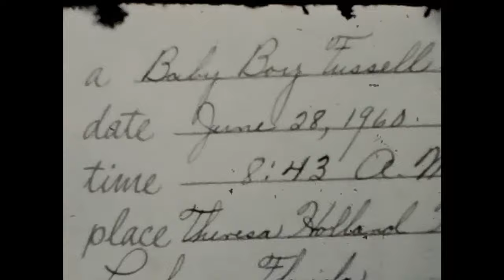1960 Lil Stevie Fussell's Birth and First Christmas, Cyndi Fussell's 3rd Christmas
Scenes of Theresa Holland Clinic where Dr. Binneveld brought Stephen Paul Fussell into this world on June 28, 1960.  Scenes of the Fussell home on Cedar Street in Leesburg, Florida.  Also scenes at Sherwood forest, a fishing and hunting camp several Leesburg families shared on Lake Catherine in the Ocala National Forest. The video includes Steve's mom, Charline (Hester) Fussell, sister Cyndi (Fussell) Sineuta,   grandparents Ellie Fussell, Albert Hester, and Vernia Hester, as well as Steve's uncle, Red (Carlton) Fussell. 8mm film shot by Lewis Fussell (no audio).